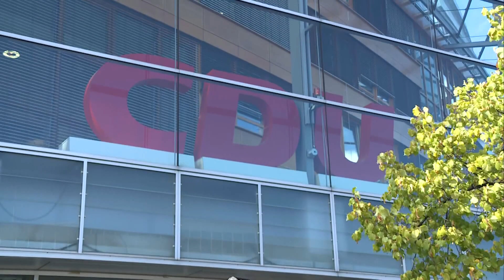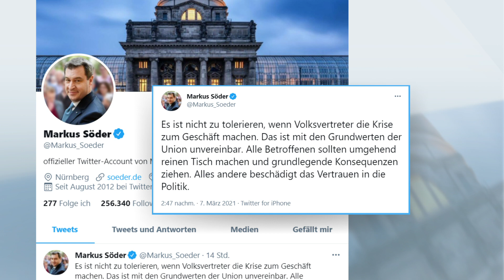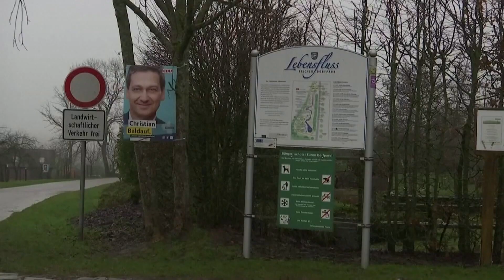CORONA-KRISENGEWINNLER: Große Empörung - Georg Nüßlein und Nikolas Löbel wollen Mandate behalten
Die Affäre um Profite von Bundestagsabgeordneten bei der Beschaffung von Corona-Schutzmasken setzt die Union kurz vor wichtigen Landtagswahlen schwer unter Druck. Die Abgeordneten Georg Nüßlein (CSU) und Nikolas Löbel (CDU) haben ihren Austritt aus der Unionsfraktion erklärt, wollen ihr Mandat aber behalten, obwohl Partei- und Fraktionsführung den Rückzug verlangen. Beide sollen Provisionen in sechsstelliger Höhe für die Vermittlung von Masken-Geschäften kassiert haben. Fraktionschef Ralph Brinkhaus (CDU) schließt nicht aus, dass es noch mehr solcher Fälle in den eigenen Reihen gibt.

«Wir werden die nächsten Tage dazu nutzen, auch alle Zweifelsfälle entsprechend zu klären, weil wir auch glauben, dass wir das schuldig sind», sagte Brinkhaus am Sonntagabend in der ARD. Es könne nicht sein, dass sich Abgeordnete in der schwersten Krise des Landes bereicherten. «Wir führen nicht nur Gespräche, sondern wir verlangen auch entsprechende Auskünfte.»

Brinkhaus forderte Nüßlein und Löbel auf, ihre Mandate sofort aufzugeben. Ähnlich äußerte sich CDU-Chef Armin Laschet: Wer Geschäfte mache mit dem Schutz von Menschen in der Krise, der sei kein Volksvertreter, sagte Laschet dem ARD-Hauptstadtstudio. «Und der muss das Parlament auch schleunigst verlassen.» CSU-Chef Markus Söder twitterte: «Alle Betroffenen sollten umgehend reinen Tisch machen und grundlegende Konsequenzen ziehen.»

Auch CDU-Generalsekretär Paul Ziemiak forderte Löbel und Nüßlein zum sofortigen Verlassen des Bundestags auf. «So ein Verhalten ist unanständig und es beschämt uns», sagte er bei «Bild live». «Und wenn man so die Hand aufgehalten hat, dann muss man sein Mandat niederlegen. Ich spreche hier für die ganze Partei: Beide müssen jetzt den Schritt gehen.»

Die Union gerät mit der Affäre kurz vor den Landtagswahlen in Baden-Württemberg und Rheinland-Pfalz zunehmend in Bedrängnis. Nüßlein und Löbel haben zwar angekündigt, im September nicht mehr zur Bundestagswahl anzutreten, wollen aber in den nächsten Monaten noch im Bundestag bleiben. Beide erklärten am Sonntag ihren Austritt aus der Fraktion.

Er halte das für falsch, sagte Brinkhaus, räumte aber ein, dass der Fraktion die Hände gebunden seien: «Wir haben eine Handhabe, wer Mitglied in der Fraktion ist, wir haben keine Handhabe, wer Mitglied im Deutschen Bundestag ist», sagte er. «Das ist jetzt für beide Kollegen eine moralische Frage, wie sie damit umgehen.»

Gegen Nüßlein wird von der Münchner Generalstaatsanwaltschaft unter anderem wegen des Anfangsverdachts der Bestechlichkeit und Bestechung von Mandatsträgern ermittelt. Der CSU-Politiker hatte bereits am Freitag mitteilen lassen, er lege sein Amt als Fraktionsvize der Union nieder und werde nicht mehr für den Bundestag kandidieren.

Am Sonntagabend erklärte Nüßlein dann über seinen Anwalt: «Die öffentliche Vorverurteilung meiner Person hat ein Maß erreicht, das für mich, aber vor allem auch für meine Partei unerträglich ist.» Um Nachteile von der CSU abzuwenden, sei er mit sofortiger Wirkung aus der Fraktion ausgetreten, wolle sein Mandat aber bis zum Ende der Wahlperiode behalten. «Dies verbinde ich mit der Erwartung, dass der derzeit gegen mich gerichtete Anfangsverdacht strafbarer Handlungen noch während meiner Zugehörigkeit zum Deutschen Bundestag widerlegt werden wird.»

Löbel hatte am Freitag eine Beteiligung an umstrittenen Geschäften mit Corona-Schutzmasken eingeräumt. Seine Firma kassierte demnach Provisionen von rund 250 000 Euro, weil sie Kaufverträge über Masken zwischen einem Lieferanten und zwei Privatunternehmen vermittelt hatte. Löbel hatte sich in einem ersten Schritt nur aus dem Auswärtigen Ausschuss des Bundestags zurückgezogen. Am Sonntagmorgen kündigte der 34-Jährige dann an, sein Mandat Ende August niederzulegen und sofort aus der Unionsfraktion auszutreten.